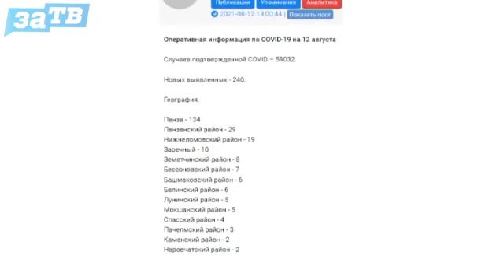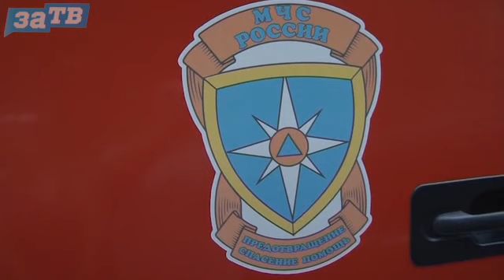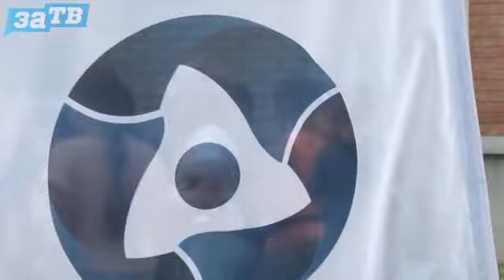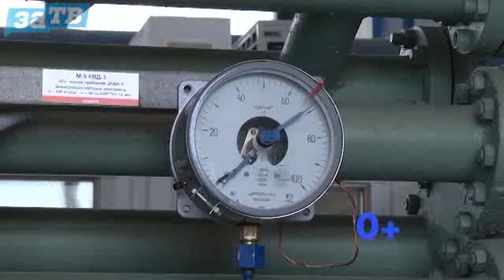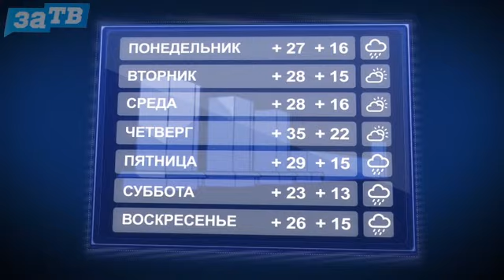Новости Заречного от 12.08.21